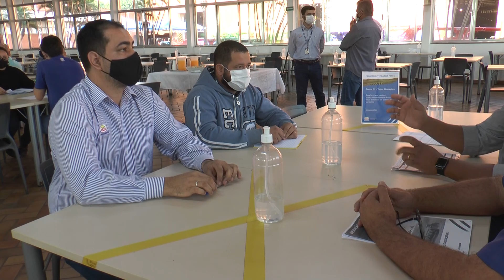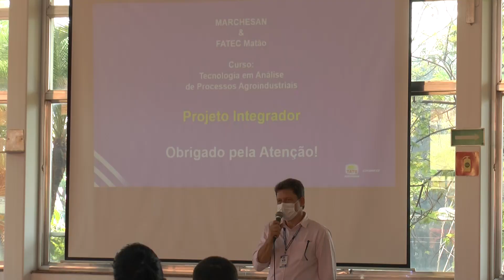FATEC - PROJETANDO O FUTURO 20-09-2021